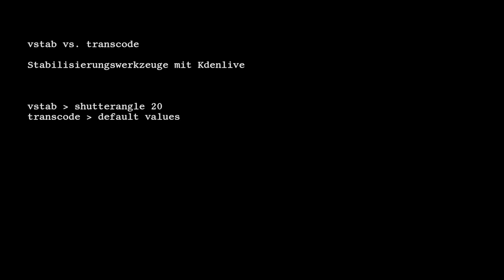Kdenlive: vstab vs. transcode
Bildstabilisierung in Kdenlive

Lizenz: CC-BY-ND-SA